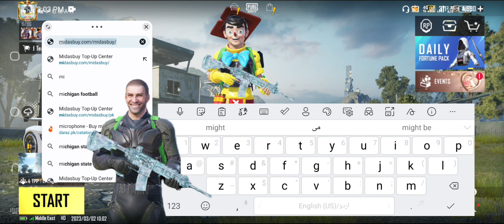Uc Station Arrived | Scenic route uc winners